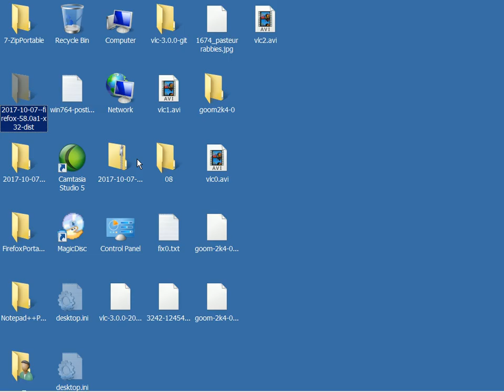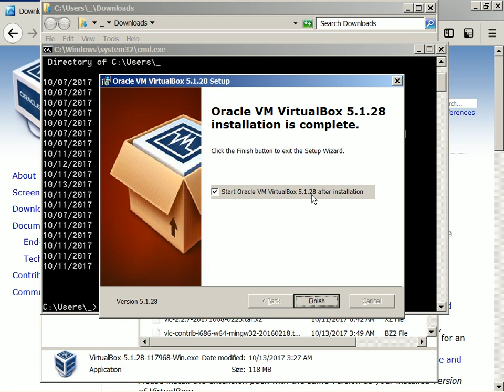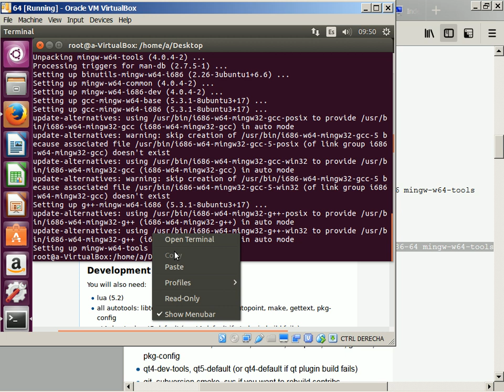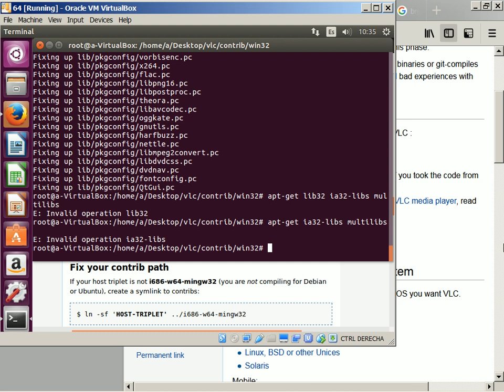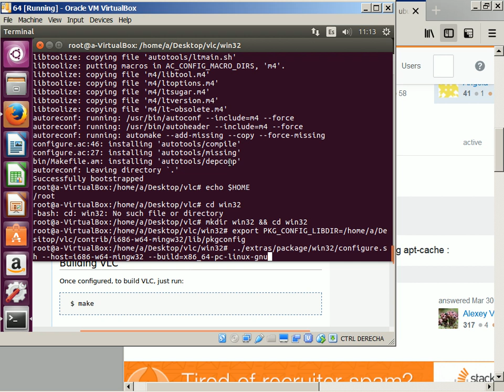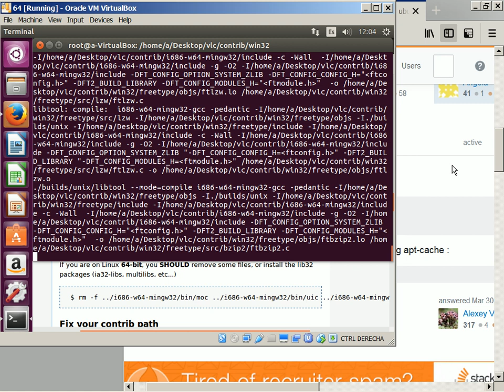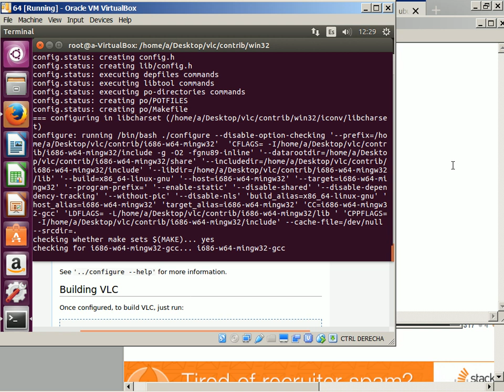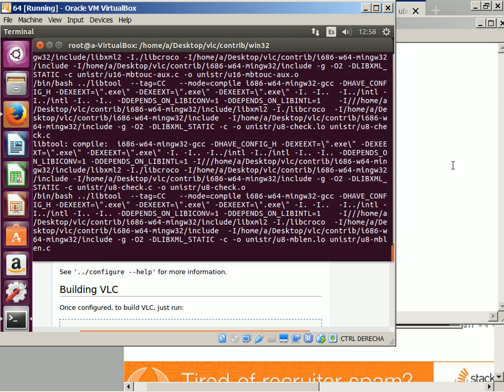2017-10-13 -- VLC 2.2.6 Umbrella Joint Win7-64-Ubuntu64 Compilation No. 0, Step 3